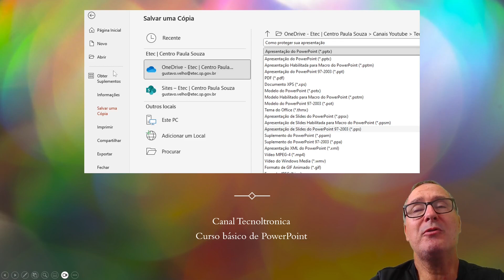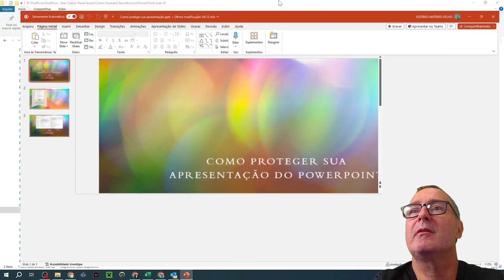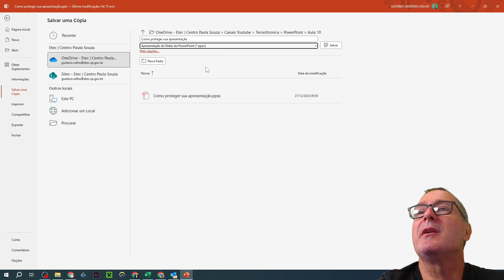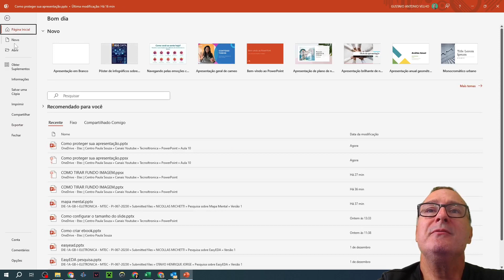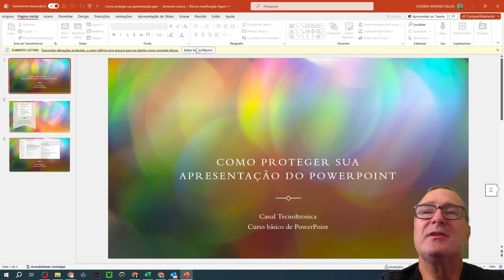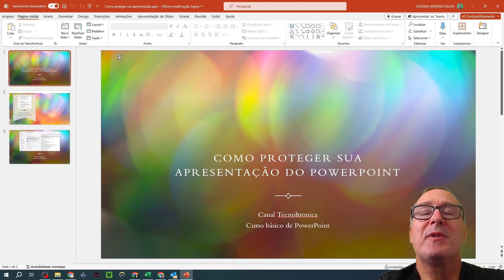Como proteger sua apresentação no PowerPoint - tutorial - DIY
👉 Curso gratuito de PowerPoint - aula 10

🔴 Para receber as notificações de vídeos novos, siga algumas dicas abaixo:

1- Se você não estiver inscrito, clique no botão vermelho "Inscrever-se".
2- Clique no ícone de sino.
3- Selecione Todas as notificações na caixa de diálogo exibida.
4- Clique em Salvar.